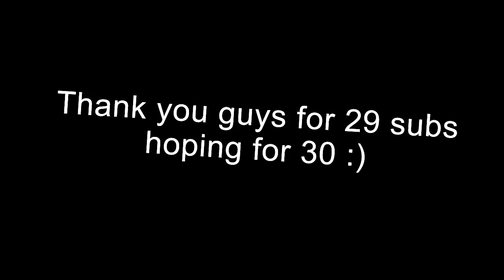29 subs thx